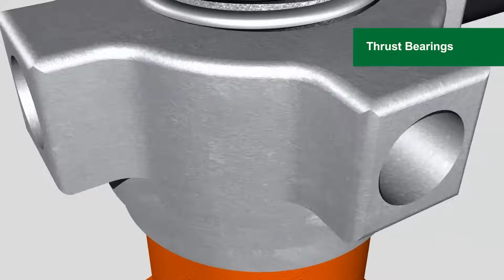Ellis Heavy Duty Lifting Shore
The Ellis Heavy Duty Lifting Shore provides temporary or permanent shoring support in heavy load applications in both commercial and residential structures.  Equipped with the Ellis MFG patented Thrust Bearing technology these shores can lift up to 10x more than standard screw jacks. Offered in various heights ranging from 10" to over 14' and with a safe load rating up to 56,000 lbs.